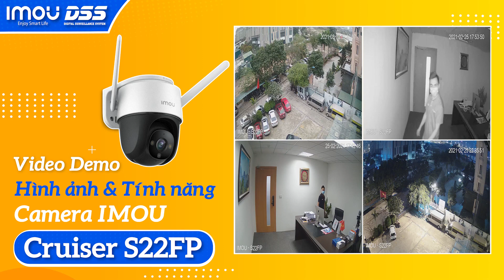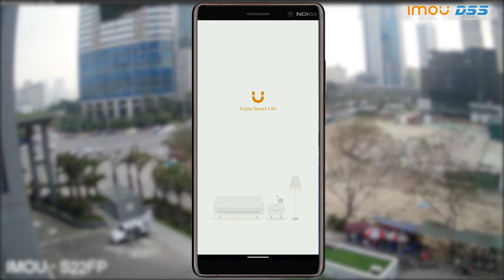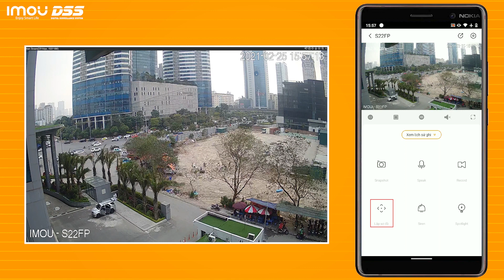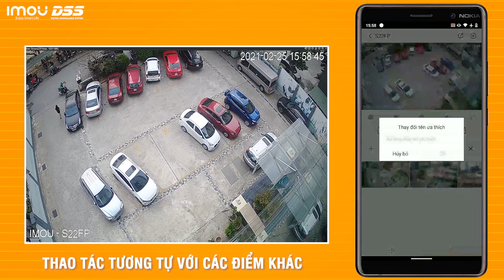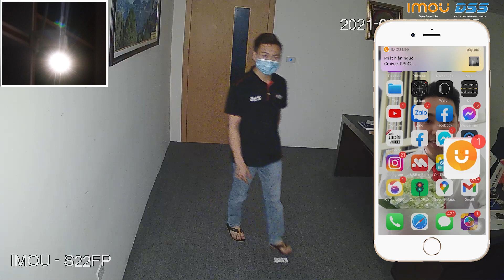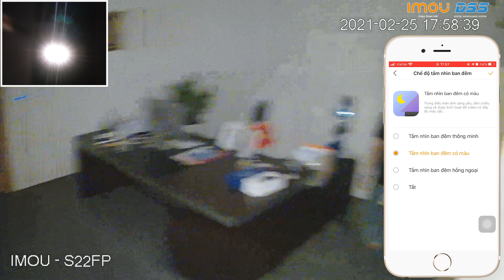Video Demo Hình Ảnh Ngày Đêm & Các Tính Năng Nổi Bật Trên Camera CRUISER S22FP Của IMOUDSS